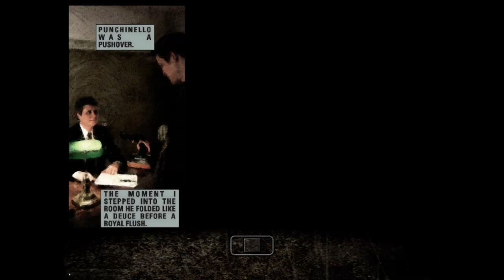House Of Pain (Max Payne)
*Punchinello wanted Payne? He’d see the pain.*

RIP James McCaffrey